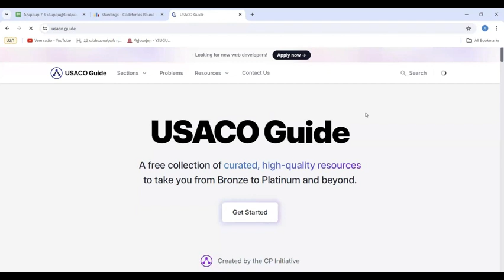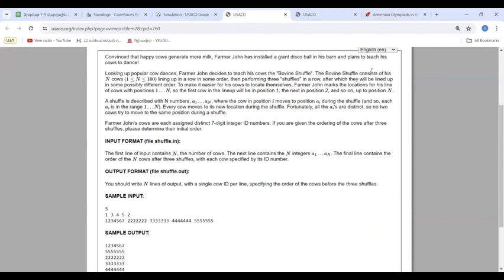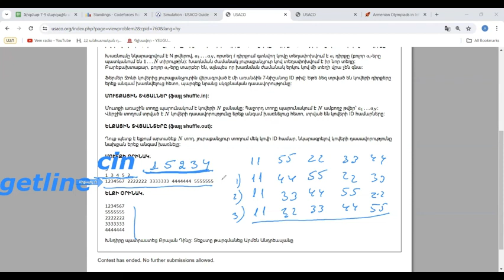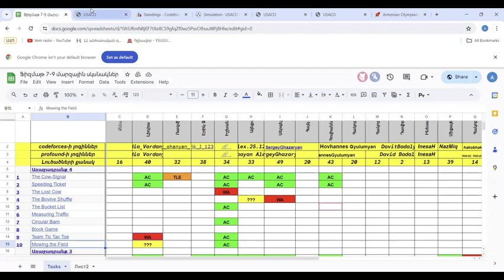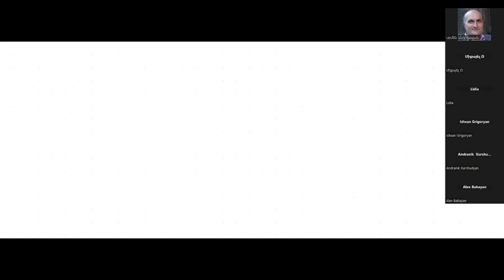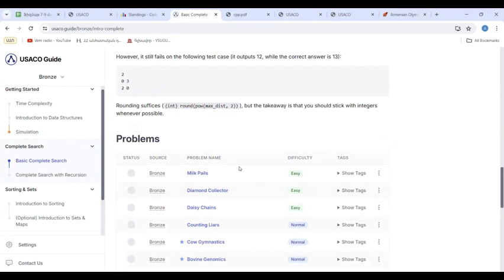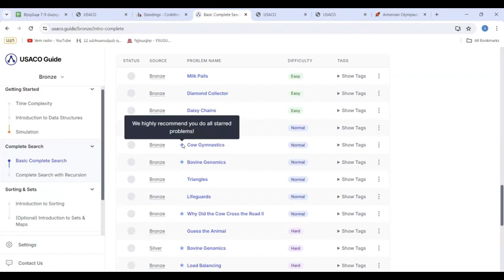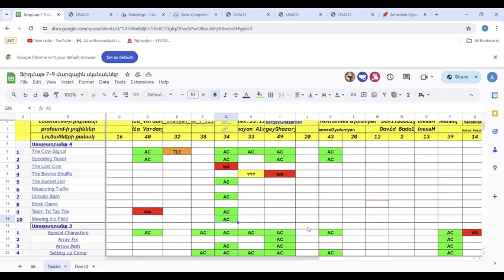physmath7 8 20240517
Ինչպես ինքնուրույն պարապել  և նախապատրաստվել ինֆորմատիկայի օլիմպիադաներին ամառվա արձակուրդի օրերին